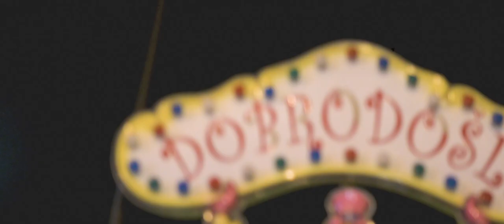MEMORIES (2022) A short film produced in 36h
Nostalgia trying to paint pictures in constant smoke, leaving me almost blind.
This city isn't the same... it's changing in all the wrong ways.
Starring Uroš Arsenijević, Sara Nenadić
Written and directed by Uroš Arsenijević, Sara Nenadić
Producer Nikola Savićević
Camera / Color / Sound Borko Dimitrijević
Edited by Sara Nenadić

36h CreateYourFilm Challenge